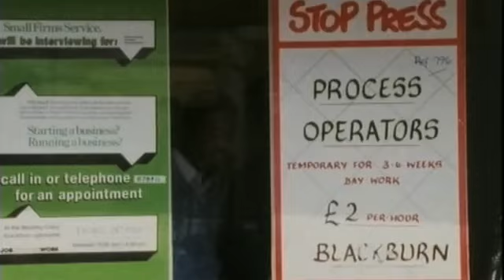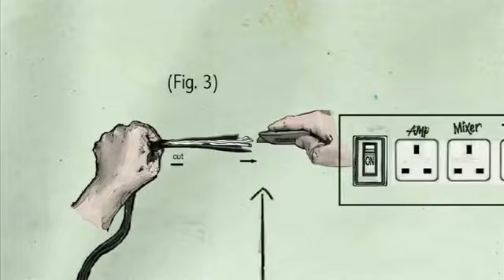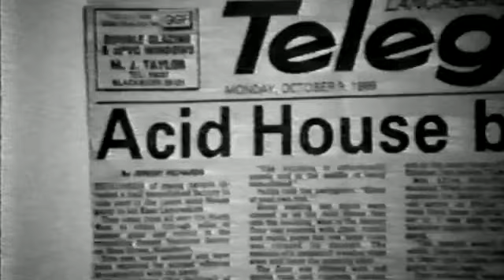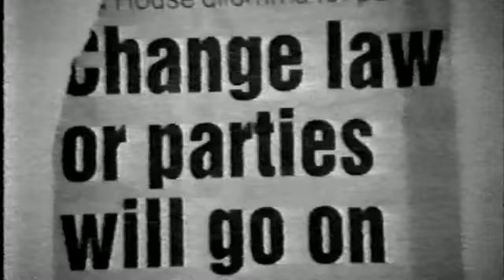HIGH ON HOPE- A BLACKBURN PARTY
FOOTAGE FROM A NEW FILM,ABOUT THE LATE 80 S BLACKBURN PARTIES,FROM THE PEOPLE WHO WERE THERE- RESPECT!